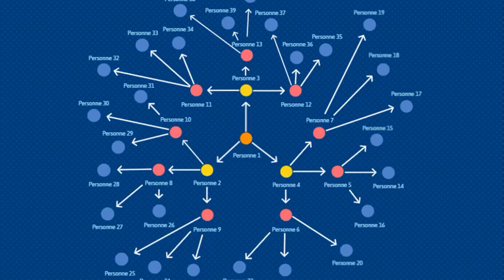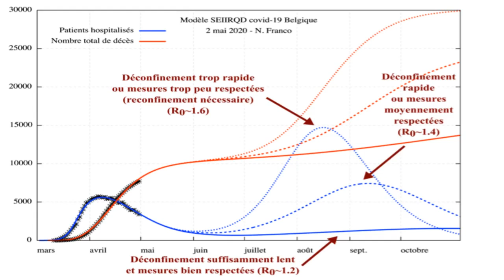Sous haute surveillance pour le déconfinement : comment calculer et influer sur le taux de repro...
C’est depuis peu une des données qui est mentionnée par le centre de crise lors de son point presse : le R0, ou "taux de reproduction du virus", estimé à 0,6 ce lundi 4 mai par Yves Van Laethem, porte-parole interfédéral de la lutte contre le Covid-19, lors de la conférence de presse quotidienne du centre de crise.

Le nombre ou taux de reproduction, désigné "R Zéro", c’est le nombre de personnes qui peuvent être infectées en moyenne par une personne porteuse du virus. Il représente donc en début d’épidémie la contagiosité du virus.

La valeur de R peut ensuite évoluer, notamment en fonction des mesures (hygiène, confinement, vaccins…) prises, et sera évaluée à un moment t.

Le taux de reproduction du SARS-CoV2, virus à la base de la maladie désignée "Covid19", a été estimé par les chercheurs namurois à 3,79 pour la période précédant le confinement. En guise de comparaison, celui de la rougeole est situé entre 15 et 20. La différence étant bien entendu qu’il existe un vaccin pour la rougeole, et qu’on comprend mieux pourquoi il est hautement recommandé.

Comme le montre cette infographie, ce taux situé entre 3 et 4 peut cependant rapidement conduire à une situation exponentielle et ingérable, puisque les 3 personnes contaminées, vont chacune transmettre le virus à trois personnes, et ces 9 nouveaux contaminés également en infecter 3…

Dans un monde idéal, où chaque personne serait testée quotidiennement, il suffirait de comparer les chiffres du nombre de personnes contaminées et de voir l’évolution pour le déterminer. Mais le nombre de tests est limité, et de nombreuses personnes sont asymptomatiques.

Les chercheurs se basent donc sur les données à leur disposition : le nombre d’hospitalisations, de décès, les guérisons, et vont mettre en place des modèles mathématiques qui tiennent aussi compte de la durée d’incubation, la période pendant laquelle on est contagieux, et du nombre d’immunisés… Et des circonstances particulières qui influent sur la probabilité de transmission, comme l’isolement, naturel, ou le confinement, forcé.

"Nous nous basons aussi sur les données recueillies dans d’autres pays et sur l’évolution des chiffres observées ailleurs, et nous faisons ensuite tourner des tas de modèles mathématiques différents, pour arriver à des résultats, avec un certain intervalle de confiance", explique Annick Sartenaer, membre du groupe naXys.

Puisque ce taux, en tout cas dans son évolution à un temps t, représente la probabilité de contaminer quelqu’un dans des circonstances données, le fait de restreindre les contacts fait fatalement baisser le risque de contaminer d’autres personnes.

Dans leurs recherches, les membres de naXys, Institut namurois des systèmes complexes, ont estimé que de 3,79, ce taux passait à 2,42 pour la période du 14 au 18 mars après les premières mesures, et à 0,73 ensuite avec les mesures de confinement.

Le nombre de personnes immunisées le fait aussi descendre doucement, puisqu’il restreint aussi cette possibilité de transmission. On ne connaît toutefois pas encore la durée de cette immunisation dans le cas du nouveau coronavirus.

En toute logique, une valeur inférieure à 1 signifie que l’épidémie va régresser plus ou moins vite. Cette infographie représente par exemple l’évolution du nombre de contaminations avec un taux de 0,5, c’est-à-dire que pour deux personnes contaminées, une des deux en contaminera une autre seulement :

Nicolas Franco a envisagé trois scénarios selon l’intensité du respect des mesures lors des différentes phases de déconfinement. Etant donné les guérisons et les immunisations, il estime que "si les mesures lors des diﬀérentes phases de déconﬁnement sont suﬃsantes et bien respectées et que le R0 reste inférieur à 1.2 au mois de juin, aucun nouveau pic important d’hospitalisations ne devrait survenir, avec un nombre d’hospitalisés restant inférieur à 1500".

Par contre, "si les mesures sont insuﬃsantes et/ou trop peu respectées, le R0 dépasserait la valeur de 1.4 et on observerait alors une augmentation rapide des hospitalisations dans le courant du mois de juin avec un risque important de saturation des hôpitaux si aucun reconﬁnement n’est envisagé".

La surveillance accrue du nombre d’hospitalisations durant le mois de juin sera donc cruciale, à côté d’un renforcement des tests et du tracing.

Le nombre ou taux de reproduction, désigné "R Zéro", c’est le nombre de personnes qui peuvent être infectées en moyenne par une personne porteuse du virus. Il repré